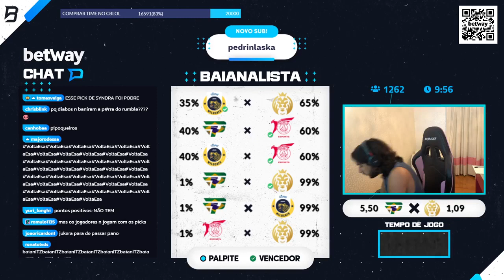LUCI ESTAVA MAL NO ULTIMO DIA DA PAIN NO MSI?